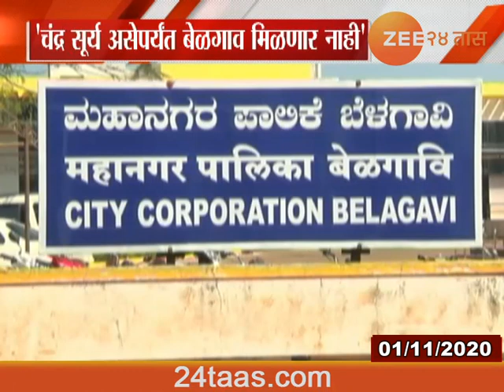Karnataka DCM Darpokti On Belgum Border Issue And NCP Leader Hasan Mushrif Reaction